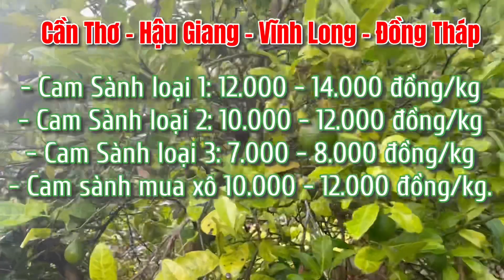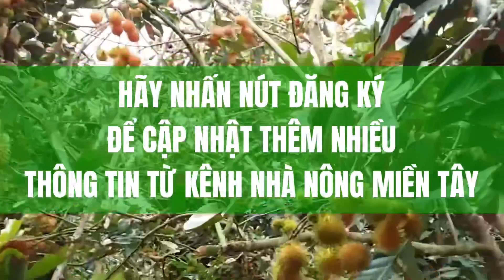Giá trái cây các loại: Chanh, cam sành, bưởi, chôm chôm, nhãn, măng cụt hôm nay ngày 07/07/2021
Kênh Nhà Nông Miền Tây hôm nay xin cập nhật Giá nhãn idor, chôm chôm, chanh, bưởi da xanh tại các Tỉnh Miền Tây của anh em thương lái mua tại vườn cho quy bà con tham khảo